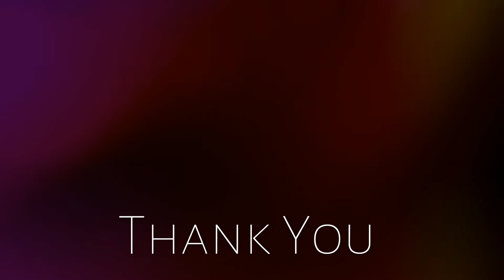Hideo Vibes at South Jazz Jam "Confirmation" 1080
Tuesday's Jazz Jam at SOUTH wiith the
 Leon Jordan Sr.  Jazz Trio
 Jim Holton -Piano
 Nimrod Speaks - Bass
Leon Jordon Sr. - Drums
Hosted By Michael Tozzi